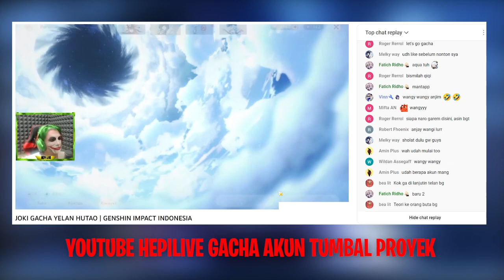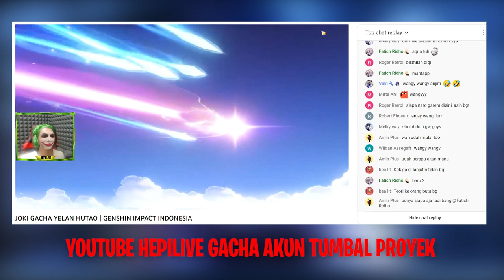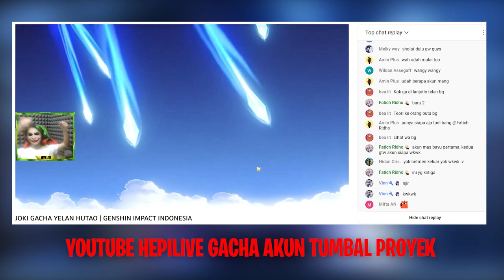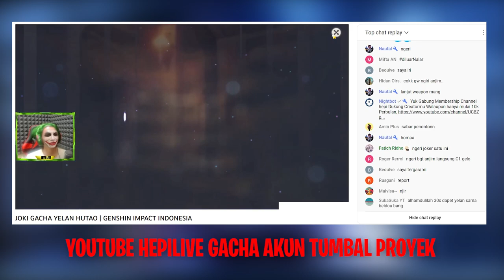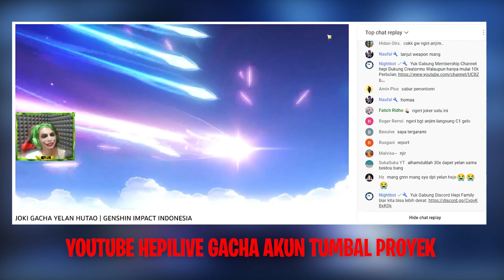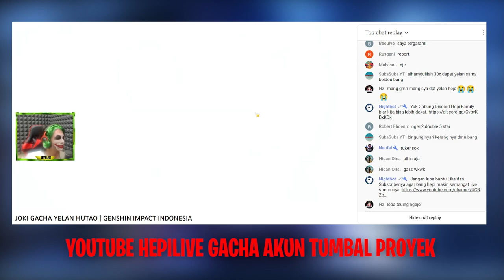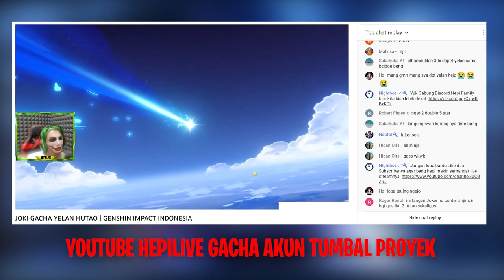10 KALI PULL DOUBLE HUTAO RATE OFF - Genshin Impact Indonesia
10 KALI PULL DOUBLE HUTAO RATE OFF BOSS - Genshin Impact Indonesia

🎀 Top Supporter 🎀
👑 KANG SAWER
👑 RIZKX
👑 ARSH8723
👑 VELON MIOL
👑 HATSUNEMIKU
👑 ERR

👉Invoice Ready.